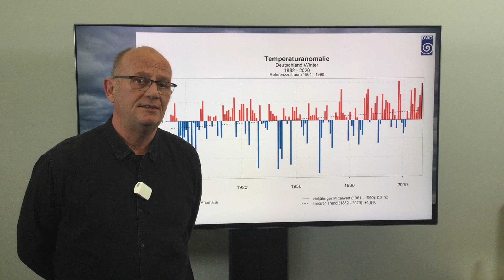DWD-Bilanz Winter 2019/2020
DWD-Klimaexperte Dr. Florian Imbery zieht die Bilanz des Winters 2019/2020 in Deutschland. Es war der zweitwärmeste Winter seit Beginn flächendeckender Aufzeichnungen im Jahr 1881.